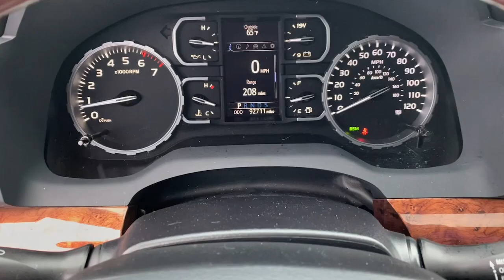2020 Toyota Tundra Lithia Springs, Douglasville, Powder Springs, Smyrna, Atlanta, GA P13801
Smoked Mesquite Used 2020 Toyota Tundra 1794 available in Lithia Springs, Georgia at John Thornton Chevrolet. Servicing the Douglasville, Powder Springs, Smyrna, Atlanta, GA area.